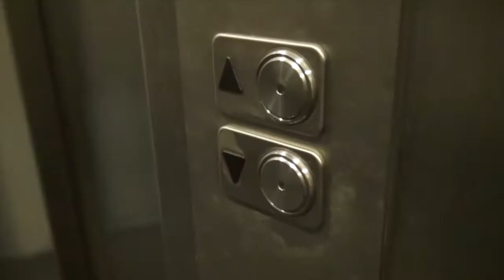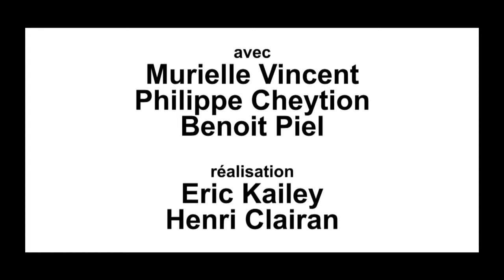Pause Clope - Ep. 18 - Le Religieux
Le dernier épisode de la saison 1 ! Pour fêter l'arrivée de la saison 2 !